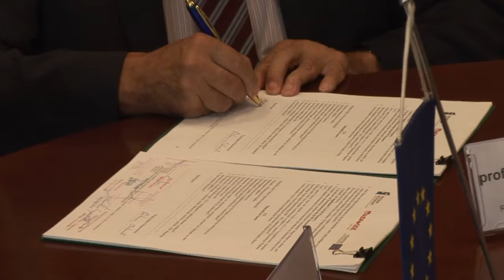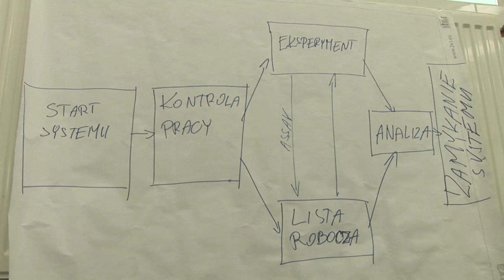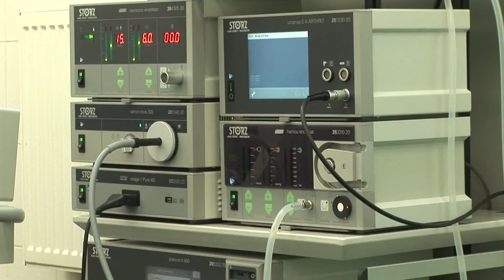Centrum Badań Biomedycznych SGGW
30 mln zł dofinansowania z RPO WM 2007–2013 pozwoli na stworzenie nowego i zmodernizowanie obecnego laboratorium Kliniki Chorób Koni Wydziału Medycyny Weterynaryjnej SGGW oraz na zakup unikatowej aparatury naukowo-badawczej.